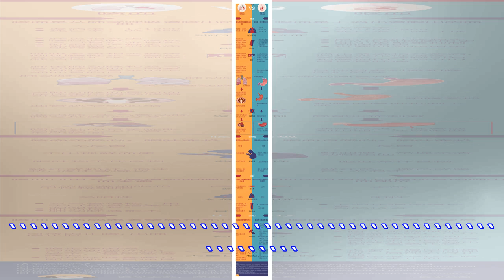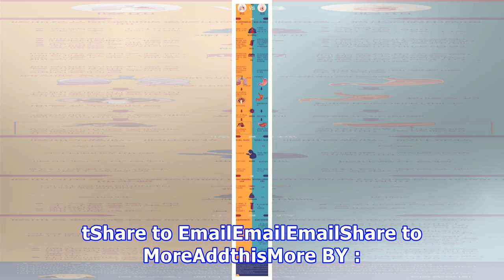一圖讀懂丨咳血 vs 嘔血